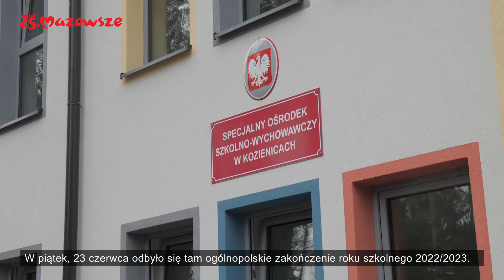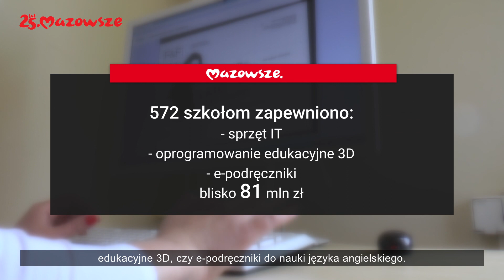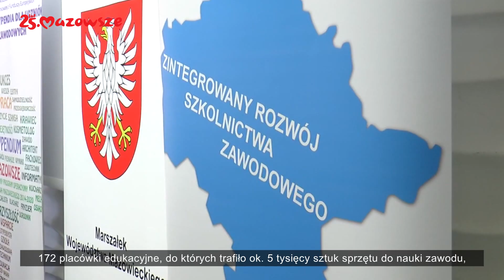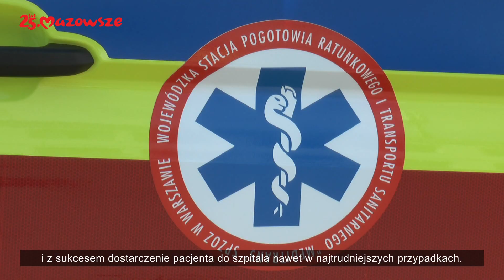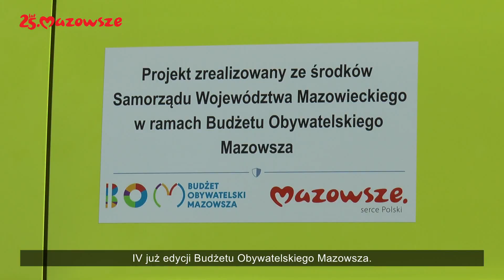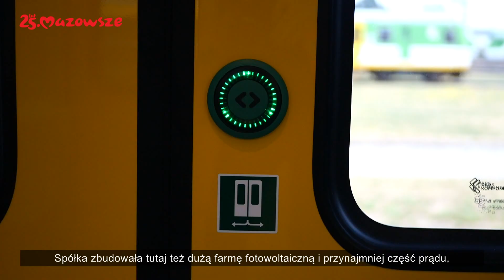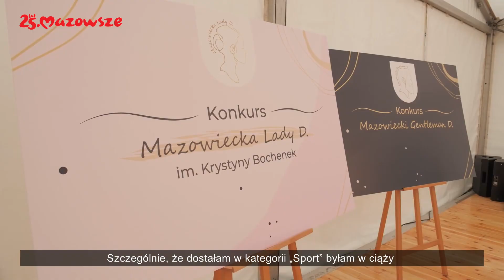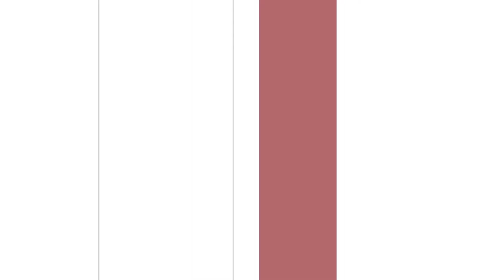„Informacje z Mazowsza” - odcinek 14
1. Samorząd województwa mazowieckiego wspiera uczniów i szkoły na Mazowszu. Środki przeznaczane są na stypendia, sprzęt, budowę przedszkoli, szkół oraz obiektów sportowych czy dowóz dzieci do szkół. Dzięki takiemu wsparciu w Kozienicach kilka dni temu otwarty został nowy budynek Specjalnego Ośrodka Szkolno-Wychowawczego.

2. Aż 8 nowoczesnych karetek o wartości 4 mln zł trafiło do warszawskiego i ostrołęckiego Meditransu. Tak zdecydowali mieszkańcy województwa głosując w ubiegłorocznej edycji Budżetu Obywatelskiego Mazowsza.

3. Co 5 pasażer w Polsce podróżuje Kolejami Mazowieckimi. Spółka rozwija się bardzo dynamicznie. Inwestuje w nowoczesny tabor, wprowadza udogodnienia dla pasażerów i pracowników, dba również o unowocześnianie zaplecza technicznego. Obiekty w Tłuszczu są tego doskonałym przykładem.

4. Sześć kobiet otrzymało tytuł „Mazowieckiej Lady D.”, a sześciu mężczyzn – „Mazowieckiego Gentlemana D.”. Wyróżnienie w konkursie organizowanym przez Mazowieckie Centrum Polityki Społecznej jest uhonorowaniem osób z niepełnosprawnościami oraz ich przyjaciół. Podejmują oni działania często mimo swoich ograniczeń, przełamując bariery i udowadniając, że niemożliwe nie istnieje.

0:00 Intro
0:39 Samorząd województwa mazowieckiego wspiera uczniów i szkoły na Mazowszu
5:41 Nowoczesne karetki trafiły do warszawskiego i ostrołęckiego Meditrans'u
8:32 Rozwój Kolei Mazowieckich
11:01 „Mazowiecka Lady D.” i  „Mazowiecki Gentleman D.”.
14:30 Outro